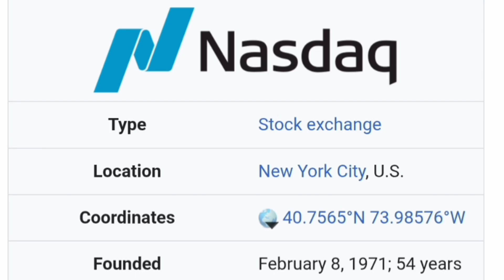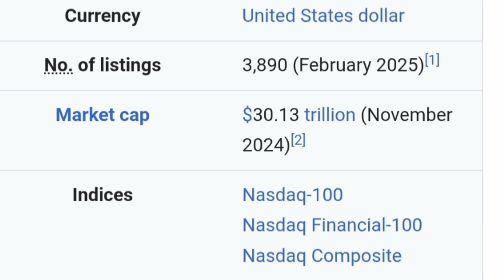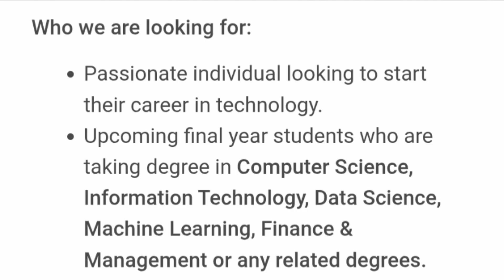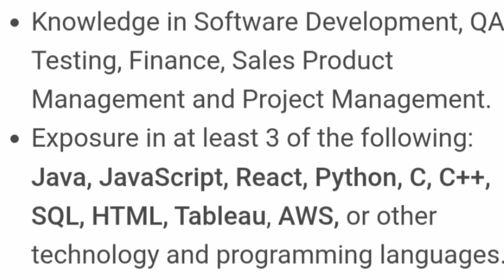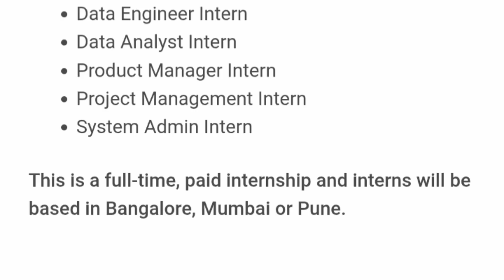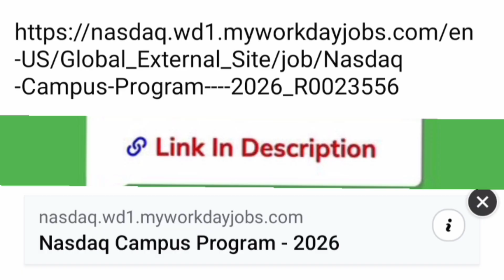🚀Best Internships for college students|Internship for btech students|Fresher jobs|Off campus hiring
jobs for final year engineering students, internship opportunities for engineering students, freshers jobs 2025 india, java internship projects, python developer internship, c++ coding internship, react node.js internship, rest api projects for resume, full stack internship 2025, dsa for interviews, data structures and algorithms, resume building for internships, projects for resume engineering students, it jobs for freshers 2025, best internships for engineering students, off campus placements 2025, internships that pay well in india, top companies internships india, career in software engineering, tech jobs for students